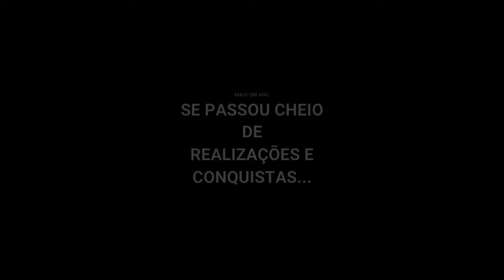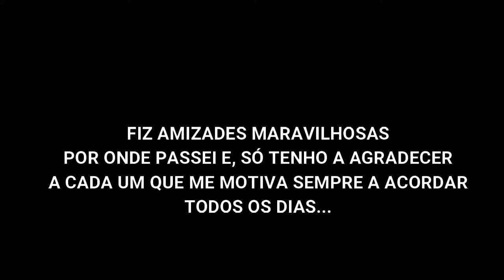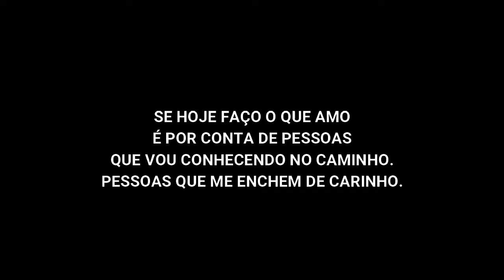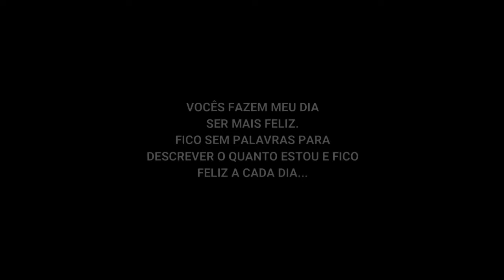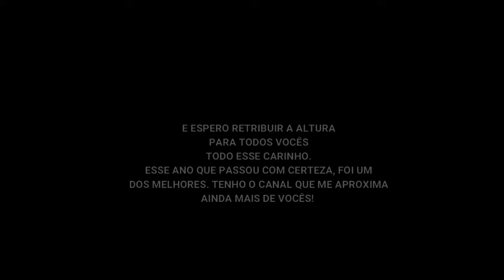SÓ QUEM AMA VAI ENTENDER TUDO ISSO QUE EU VOU DIZER!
MF PERSONALIZAÇÃO